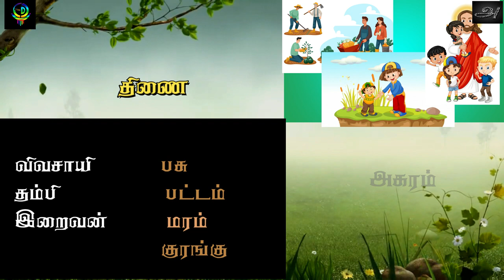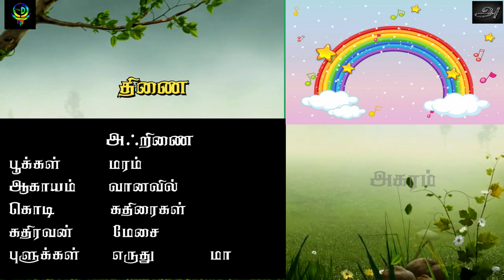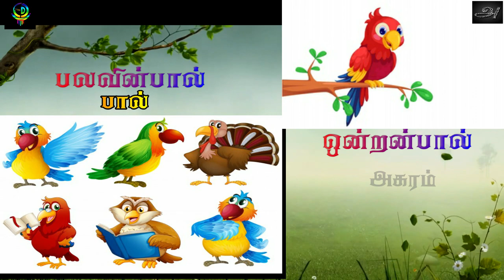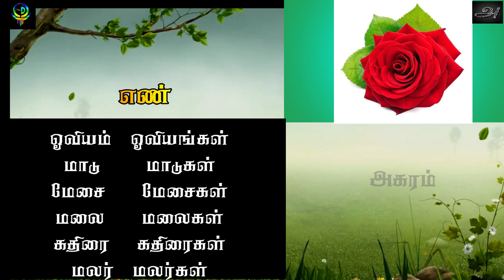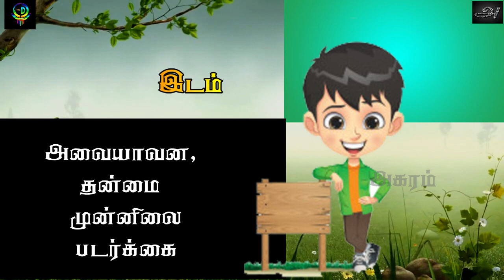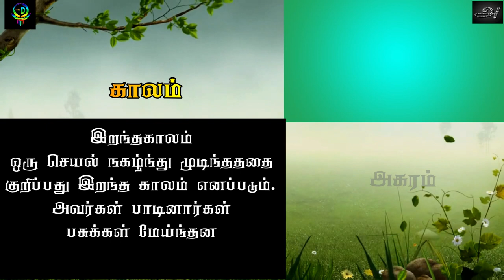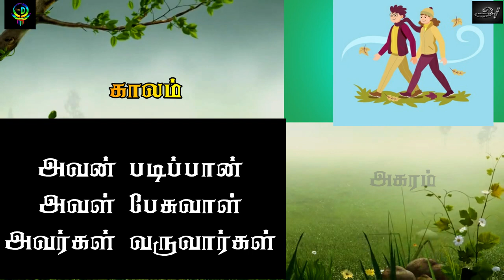திணை பால் எண் இடம் காலம் (பயிற்சி Google form)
காம்மன் பொக்ஸில் உள்ளது.
கீழே உள்ள லின்க் கிளிக் செய்து பயிற்சியை செய்து பாருங்கள்.

சகல மாணவர்களுக்குமாண திணை, பால், எண், இடம், காலம்

நன்றி.

Thanks.